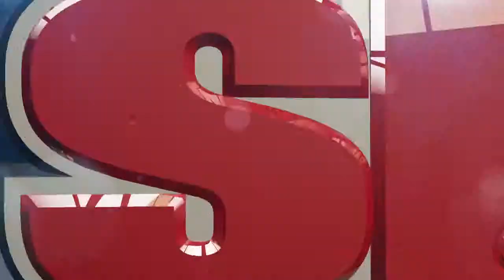Seth Davis' Conference Previews: ACC | Sports Illustrated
Seth Davis previews the ACC conference for the 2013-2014 college basketball season.